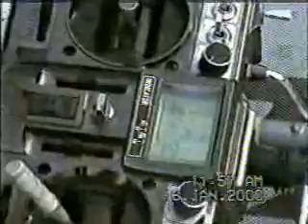Calypso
Posnetek letenja z modelom Calypso na Lijaku pri Novi Gorici.